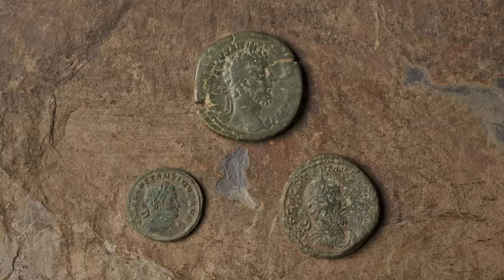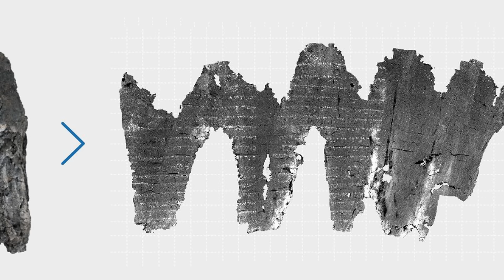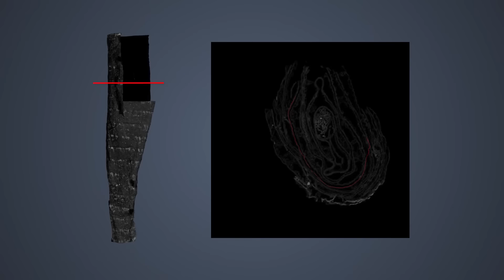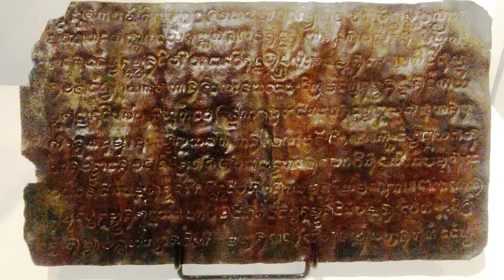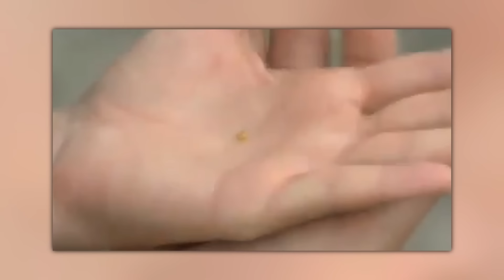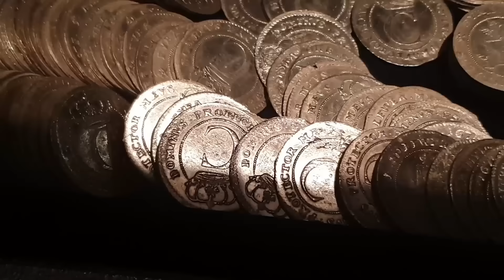12 Most Mysterious Archaeological Artifacts Finds Scientists Still Can't Explain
It’s amazing how quickly things can be forgotten when there’s no longer anyone around with first-hand knowledge to talk about them. You might know about the lives of your grandparents, but how much do you know about their grandparents? Do you know the circumstances of your family two hundred years before you were born? If the answer is “no,” how can we ever hope to fully understand the mysteries of the distant past?